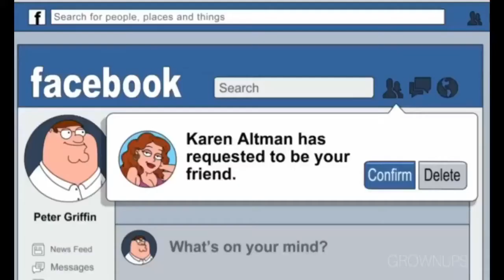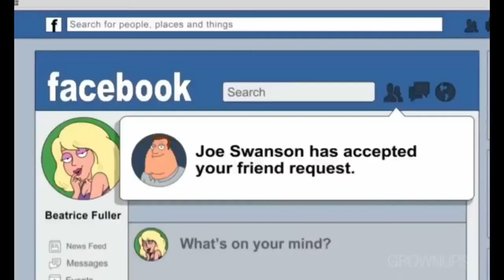Family Guy Funniest Moments Compilation